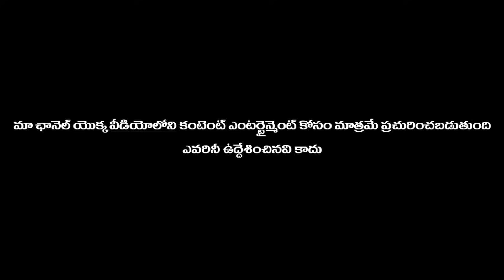నీ చెల్లిని నాకిచ్చి పెళ్ళిచెయ్యి..మీ ఇంటికి అల్లుడిని అవుతా..|| telugu prank stars || telugu pranks